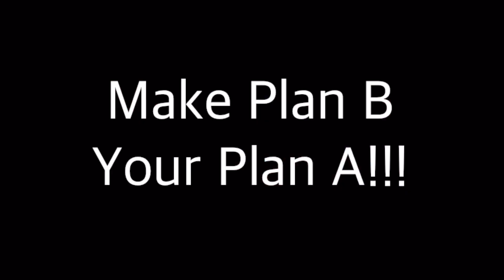P365 IWB in Tiffany Blue!!!